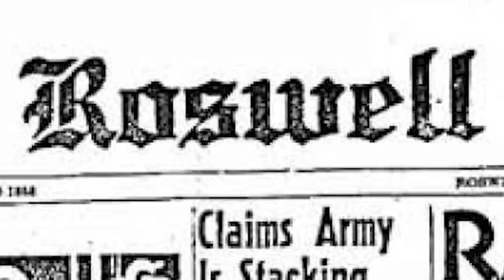The Bigfoot Alien Connection Revealed - New Trailer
We are not alone in the universe. Alien life is here right now, contacting us in the form of Bigfoot, U.F.O.s, orbs, & other inter-dimensional paranormal phenomena. These experiences are changing human nature as we've known it. Learn how researchers have identified locations where portals are opening to reveal many forms of nonhuman intelligence - intelligent lifeforms that are being kept secret.